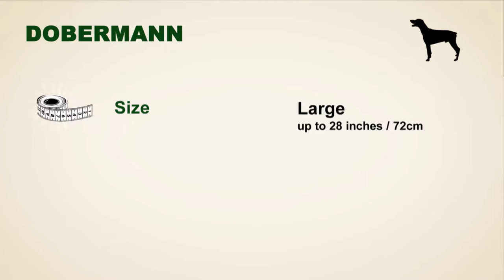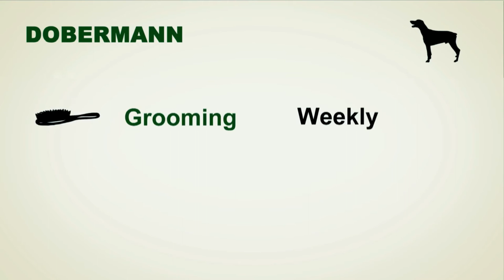Dobermann Dog Breed Guide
dobermann dogs... what are they really like to live with? Here's some expert advice from dog trainers, the Kennel Club and a breeder who's owned Dobermanns since the early 1980s. Doberman's were originally bred as guarding dogs, so there are tips on caring for dobermannpuppies - including training and socialisation as well as some pointers on the breed's health problems. And of course, if you know the doberman breed , please share your experiences and advice. We and other dog lovers would love to hear from you.